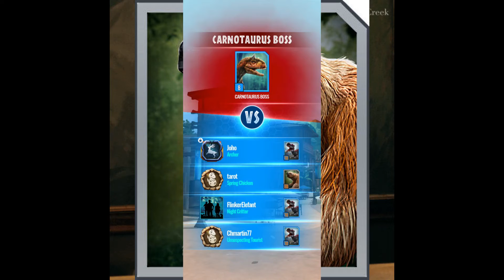3 video comilation including cera v raptors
one anky gold v sino one strike event one trio of irris and a sloth v crano